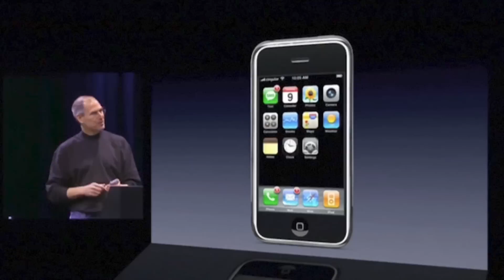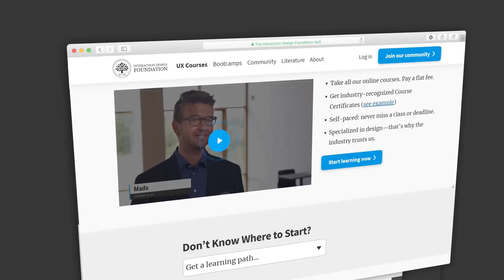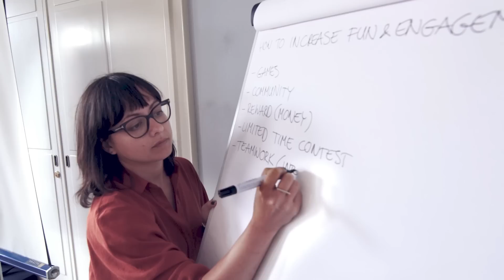Interaction Design Foundation Review: UX Design Education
Looking for an Interaction Design Foundation review to see if their UX courses are right for you? Understanding UX design education is essential for anyone looking to build a successful career in user experience, and choosing the right platform can make all the difference. The Interaction Design Foundation (IxDF) offers a wide range of courses that cater to both beginners and experienced professionals, covering key areas like psychology, emotional design, and design thinking. With industry-recognized certificates and learning materials from experts like Don Norman and Clayton Christensen, IxDF provides a strong foundation for anyone wondering how to start learning UX design or looking to advance their skills.

Companies like Apple and Google have shown how great design can shape the world, and learning UX design can help you create products that people love and trust. The Interaction Design Foundation provides affordable education, allowing students to access more than 30 courses for a single flat-rate fee. Whether you're searching for the best UX courses to gain industry-relevant skills or need best UX courses for beginners to start from scratch, this platform offers a variety of options. Unlike traditional institutions that charge per course, IxDF allows unlimited learning at a cost lower than two cups of coffee per month.

For those looking for structured learning, the best user experience courses for beginners include introductory and advanced topics, ensuring you develop skills that employers recognize. If you're interested in earning a professional credential, there are best UX design courses that come with certificates, helping you stand out in the job market. Many students searching for UX courses for beginners or UI UX courses for beginners prefer online learning due to flexibility, and IxDF offers an accessible way to learn from anywhere. If affordability is a priority, you might be looking for UI UX design free online courses with certificate options. While IxDF courses are not free, they provide excellent value for money, making them a strong alternative to expensive bootcamps. For those specifically seeking online design courses with certificates, IxDF provides recognized credentials that showcase your expertise. Whether you need UI UX courses online to learn remotely or prefer structured UX design certification courses online, the Interaction Design Foundation delivers a high-quality learning experience. If you're serious about UX design, joining a well-regarded community like IxDF can provide the guidance, knowledge, and industry connections needed to succeed.

🔗 Want to learn more about User Experience (UX) Design before taking our full course? Then learn more for free on our always-updated UX / UI design glossary at: